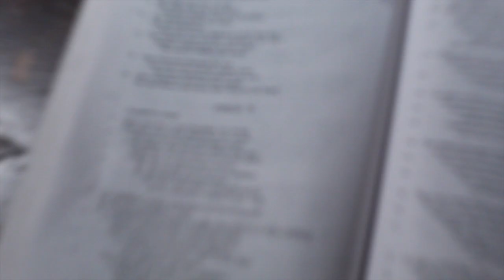EXPLORING AN ABANDONED CHURCH!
Today I went to an abandoned church and i explored it, this church have graves of war heroes back in the 1800's, the church closed down in the 1970's,  so yeah this church is very old.